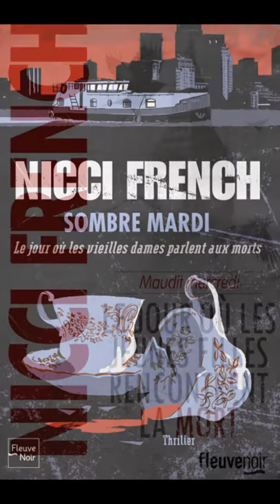10 ebook de Nicci French Premium-ddl.com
10 thrillers récents du célèbre auteur britannique Nicci FRENCH en format epub.

° Sourire en coin (2005)
° Charlie n'est pas rentrée (2006)
° Les morsures du doute (2006)
° Aide-moi (2007)
° Jusqu'au dernier (2009)
° Plus fort que le doute (2010)
° Tous complices (2011)
° Lundi mélancolie (2012)
° Sombre mardi (2013)
° Maudit mercredi (2014)